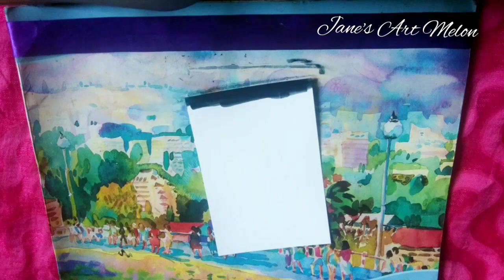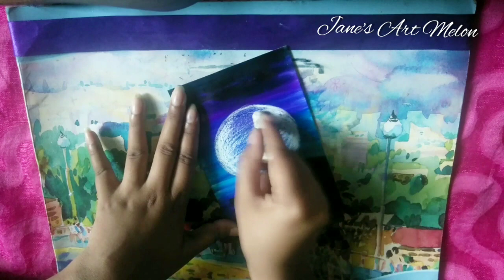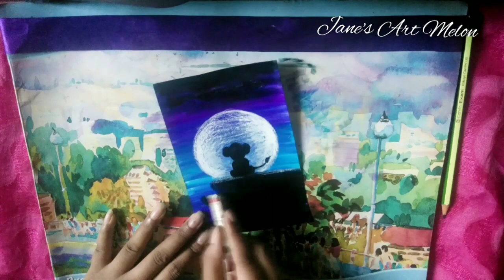The Lion King - Simba | Brush pen Art work | In Tamil | Jane's Art Melon | JAM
Hello friends...
In this video you're going to learn
To draw with Brush pens.
It's really easy and fun to use
And the results 'll be amazing.
Stay positive...Spread Positivity!!!